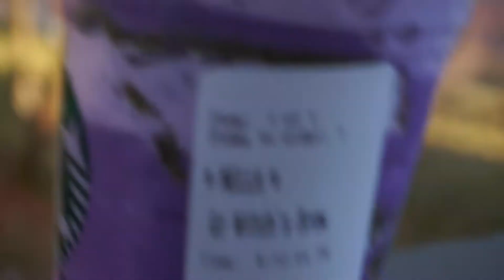I Tried The Starbucks Halloween Witches Brew Frappuccino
this is my honest opinion about the new Starbucks Drink available for Halloween 2018!
its not what I expected, and I forgot to mention its also not as sweet as other Limited edition drinks have been. overall...my favourite pop up drink from Starbucks that i've tried so far.
really loved the Chia seeds